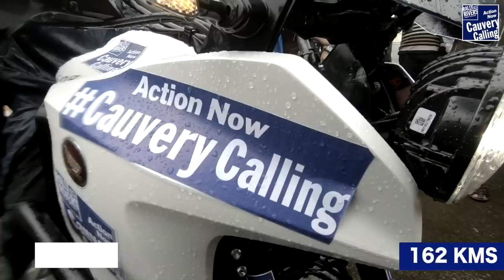Two Weeks on Two Wheels - Cauvery Calling Glimpses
After over 3000 Kilometers of biking through rain and storm, the Cauvery Calling bikers finally rev down their bikes at Isha Yoga Center. As the adventurous part of the campaign comes to a close, the effort to revive Cauvery has just begun. Cauvery is calling – can you hear?